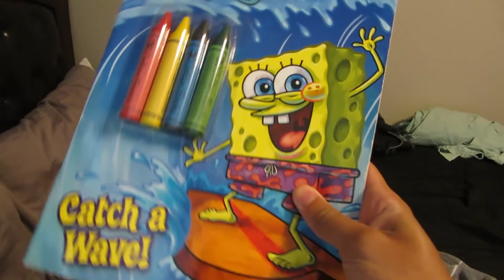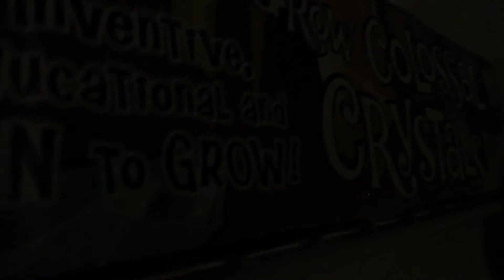Hypno-Disc Haul My BFF Tessa Marie Huyck's sentimental stuff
It's so good to be back on doing the Hypno-Disc Haul. I showed you guys the sentimental stuff that my BFF, Tessa Marie Huyck gave me back in Fairbanks, AK.

1): Only send me Good, gallant and compliment comments only on each new videos I post.

2): No porn, hate speech and/or any disrespectful, hatred, inappropriate comments about me allowed EVER. They'll be ended up in my HELD FOR REVIEW. YouTube and Porn DON'T MIX AT ALL. Anybody who cannot respect my YouTube channel, you'll be barred from my YouTube channel, along with being on my Hidden User block list. If you send negative comments about me no reason, you'll be blocked immediately. I only allow people with REAL YouTube channels and real social media accounts, NOT fake ones. I have real problems with Hackers and Trollers, and I do not want this to happen again.

3): No unknown Hackers, scammers, spammers and/or Trollers allowed. I have real problems with them, and I don't want to have this issue again.

4): No saying anything hatred, cruel, disrespectful and savage about me or leave any hate comments about me and/or my family and friends...EVER. Think twice before sending any disrespectful, hatred, inappropriate comments. Anybody who hacked into my privacy, I'll being using your bad videos and photos as evidence on your stupidity decision on invading my privacy. It's illegal to steal people's private informations.

5): My YouTube channel/audience is only for people who are ages 13 and over. If you're under 13, you cannot be on my YouTube channel/audience at all due to the new Children Online Privacy Protection Act law, or COPPA for short. Because YouTube is now under the new Children Online Privacy Protection Act Law after the 170 million dollar settlement with the US Federal Trade Commission, I can't have kids on my audience, otherwise, I'll be charged over 42 grand by the US Federal Trade Commission per video. My YouTube channel is mature content, and it's definitely not made for kids at all. If you're under 13, you have to go to YouTube kids app immediately.